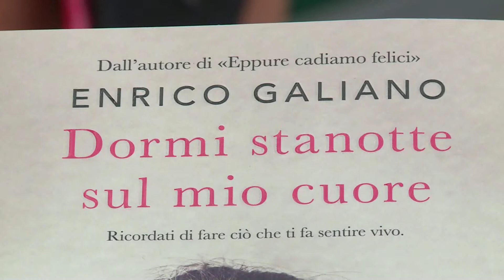FIDUCIA NEI GIOVANI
Fiducia nei giovani anche in temi di emergenza sanitaria: un messaggio in questa direzione arriva da un professore molto amato dagli studenti di tutta Italia: lo scrittore Enrico Galiano, che era a Lignano per le serate di autori con il libro e con il vino